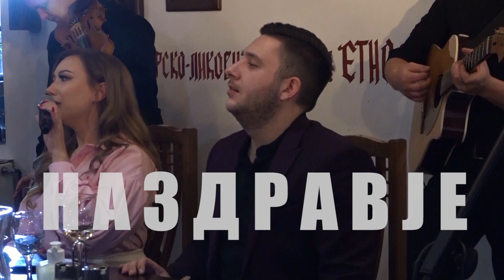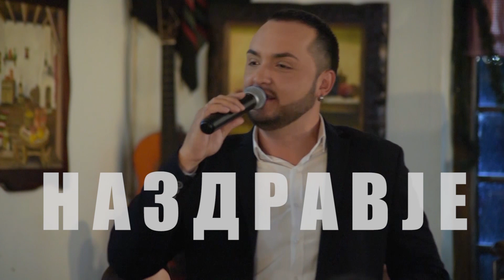Na zdravje - Oliver Aleksovski - Ja izlezi Gjurgo (Live TV Show)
Emisija Nazdravje
Live TV Show

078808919